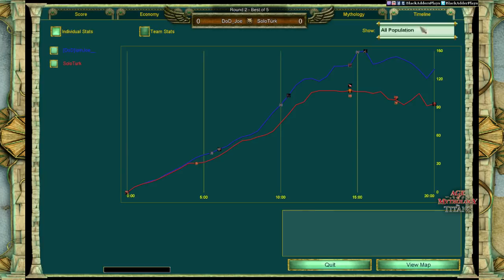R2 - Joe vs. SoloTürk, Game 1 - Age of Mythology / The Titans 1v1 Summer 2018 Championship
This time we're seeing a combination of Vanilla and Titans in a tournament hosted by AoL_Destroyer, making it interesting for both types of players. Let the games begin!

Stage: Round 2
Map: Midgard
Gods: Joe (Isis) vs. SoloTürk (Poseidon)